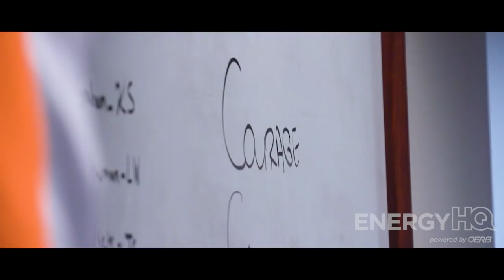Oklahoma State Cowboy Basketball: At Kansas Cinematic Highlights